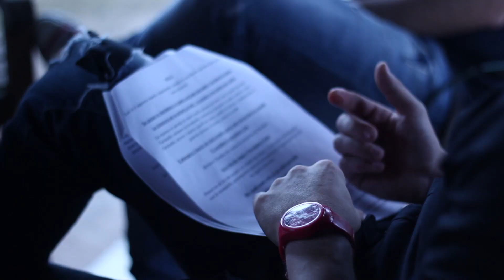La cortellata -- [Videoclip promo]